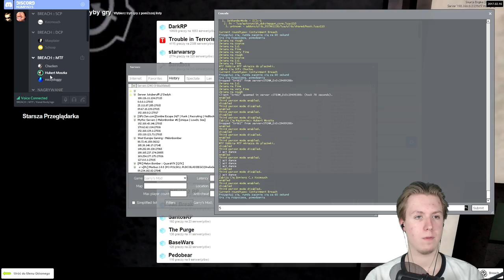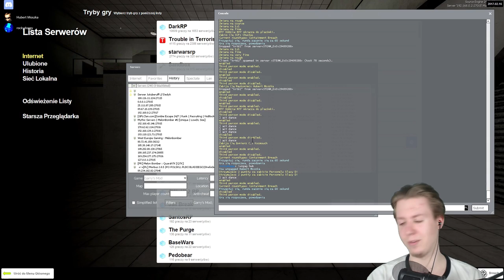💥 BOMBOWA NIESPODZIANKA! • Garry's Mod: SCP Containment Breach